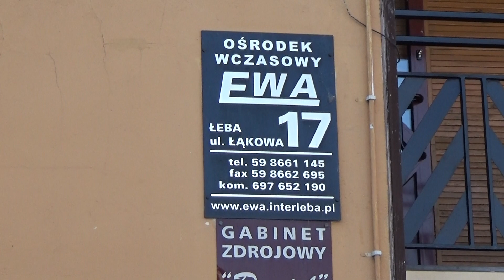BIKE WEEK ŁEBA 2022, CZERWONY KORSARZ DOKONAŁ ABORDAŻU NA BIAŁĄ TROJKĘ KOLEGI ADAMA I ZAŚWICIŁ?AHOJ!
CZERWONY KORSARZ jak co roku zawitał do Portu Pirackiego W ŁEBIE i dosiadł Trojki dwie. Na sobotniej Paradzie BIKE WEEK 2022 pojechał na zielonej Trojce z kolegą Andrzejem z Tczewa. Natomiast w Niedzielę 14-go sierpnia dosiadł Białą Trojkę z szoferem Leszkiem z Gdańska. Tłumy wczasowiczów wyległy na ulicę aby podziwiać wspaniałe maszyny i ich super kierowców. Obecny też autentyczny Policjant z Anglii , który to po ceremonii ślubnej Czerwonego Korsarza i Prozerpiny na PAŻY w Łebie trzy lata wcześniej 16-go sierpnia jechał na czele szpicy motocyklistów przed czerwonym Kabrioletem z parą młodych. Warto być w Księstwie ŁEBA i uczestniczyć w takich imprezach!?